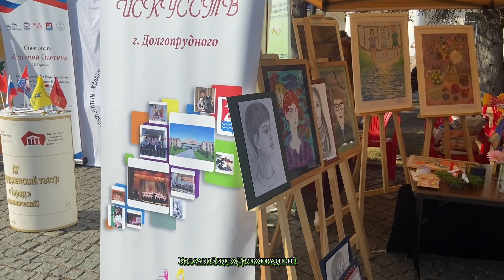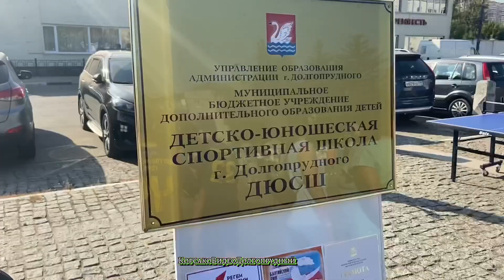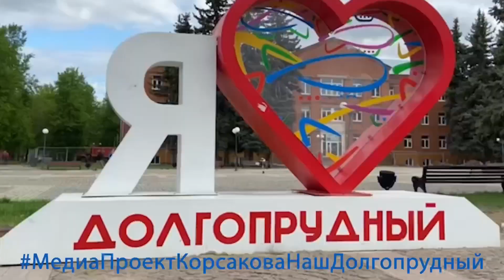Ярмарка дополнительного образования в Долгопрудном 1 сентября 2023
Ярмарка дополнительного образования прошла на площади Собина в го Долгопрудный!